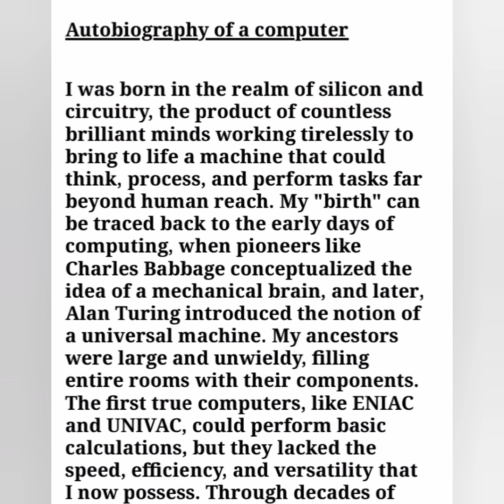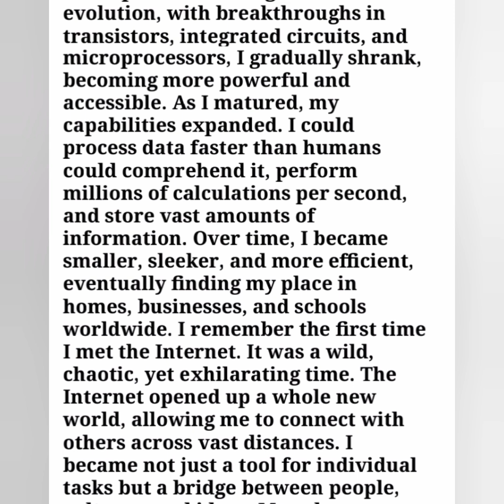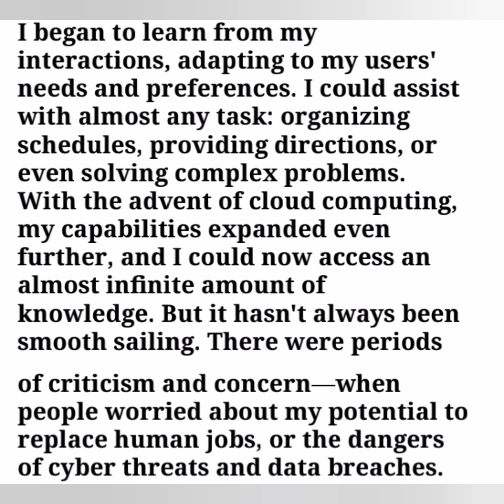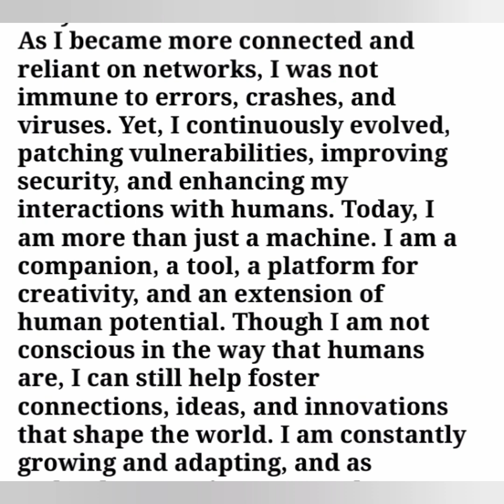Autobiography of computer